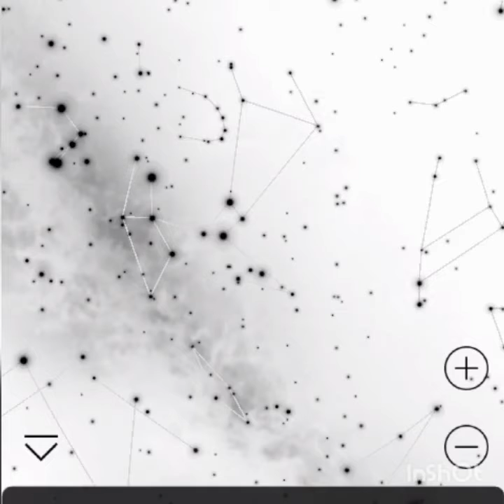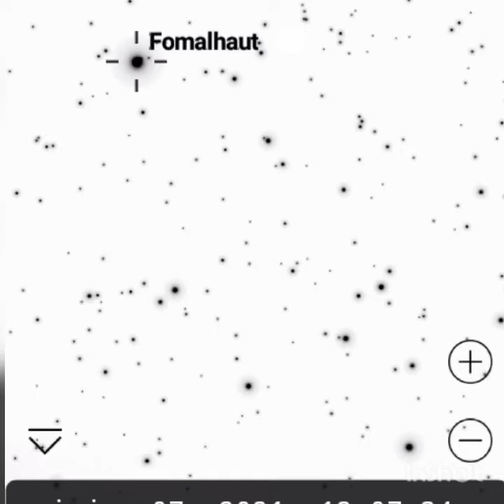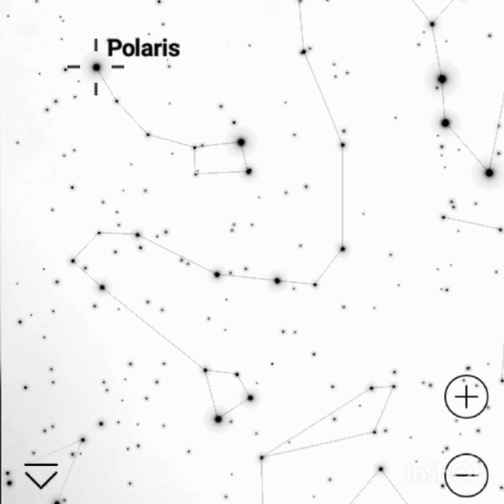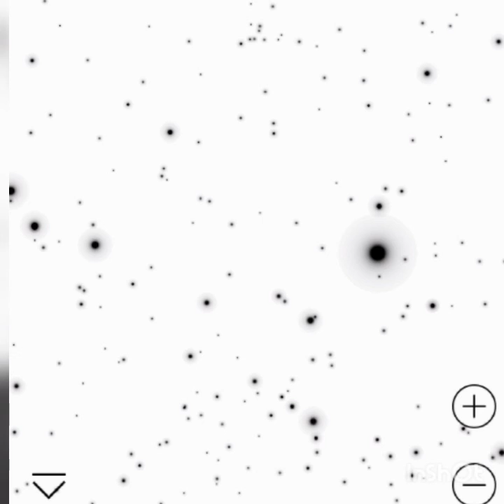Reconhecimento do céu - Parte 2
meu Instagram é @jjramper